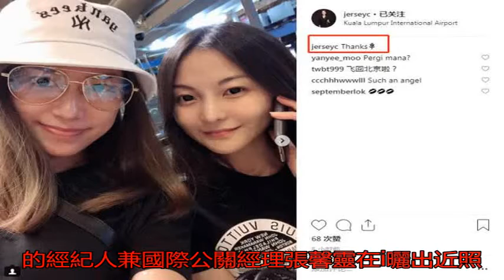不差錢 范冰冰經紀人出行照樣頭等艙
范冰冰前幾天現身了，...